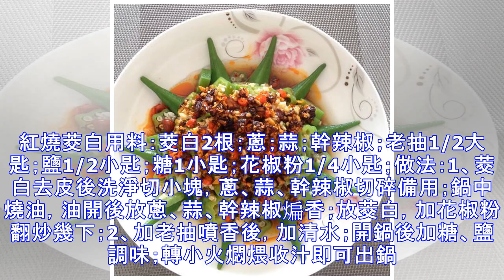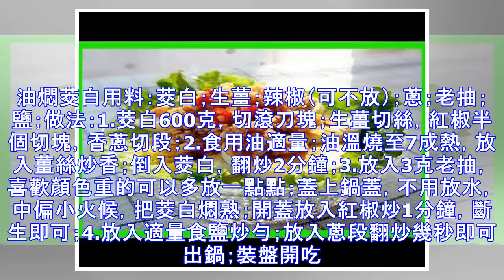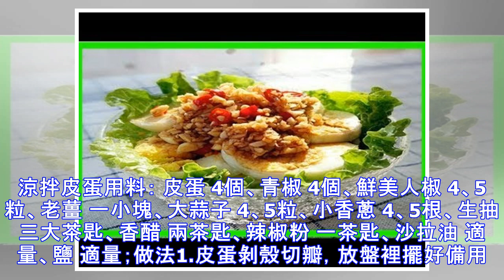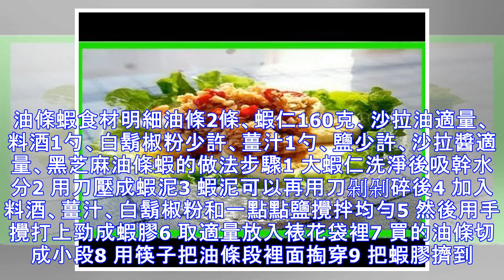40道經典下飯菜，滿足全家人的胃，家裡的米飯都不夠吃！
40道經典下飯菜，滿足全家人的胃，家裡的米飯都不夠吃！
蒜泥雞蛋主料：雞蛋3個輔料：小香蔥1棵紅辣椒1個大蒜10克做法：1.大蒜去皮，辣椒、蔥洗淨，雞蛋放入鍋中煮熟。2.紅辣椒、蔥切碎，大蒜搗碎。3.蒜泥放入碗內，放入蠔油、醬油、醋（醬油有鹹味，所以無需放鹽）。4.把辣椒和蔥花放進去，放適量香油、一點點白砂糖。5.攪勻，雞蛋煮好後放入冷水中冰一下，這樣很容易剝，蛋白表面光滑，不會沾到蛋殼上。6.剝好的雞蛋用刀切成小塊兒，放到盤子裡，澆上料汁拌一拌就可以吃了（雞蛋千萬不要煮老了，不但顏色不好看、營養也流失了一部分）。茄汁蒜苗燒豆腐用料：番茄；鹵水豆腐；蒜苗；大蒜；番茄醬；鹽；生抽；做法：1.豆腐切薄片，入油鍋中煎至雙面金黃，取出改刀；油鍋爆香蒜末，下...